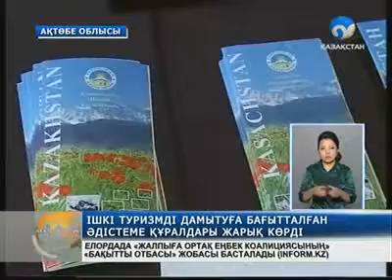Ақтөбеде ішкі туризм әдістемесі жарық көрді